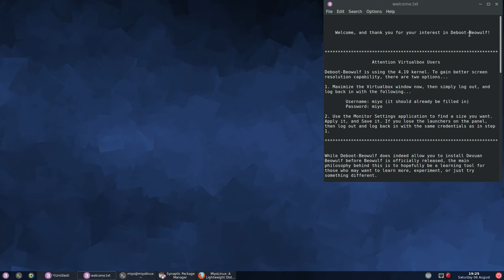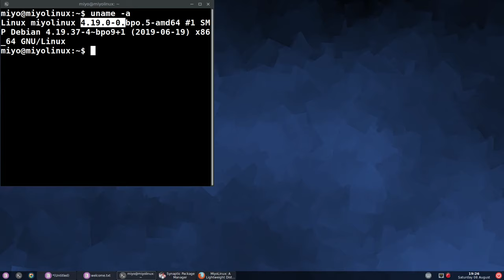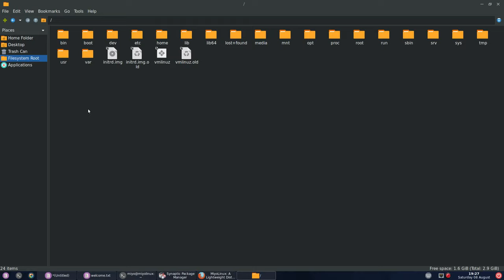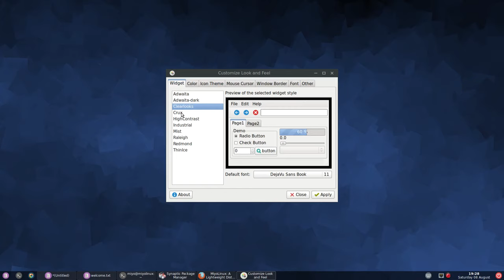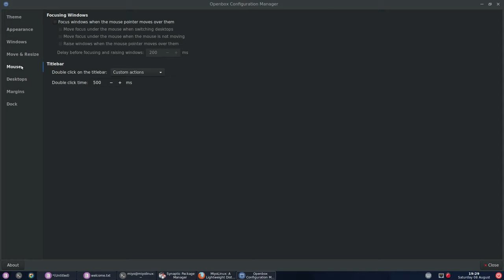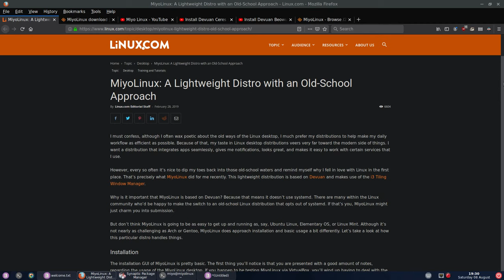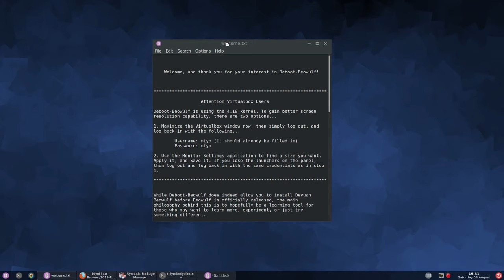M(ake) I(t) Y(our) O(wn) aka MIYO Linux - Testing (Devuan Ceres w/ OpenboxWM)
M(ake) I(t) Y(our) O(wn) aka MIYO Linux is a Testing level product (based on Devuan Ceres built up with the Debootstrap method) which it what mostly follows the lightweight (OpenboxWM+other WM) system loading philosophy for almost any daily driver, available in stable and rolling release.
Note: Beware! before make it your daily driver as/if all of the things/settings are not going to work perfectly if you're unaware about the building details of Devuan Ceres aka unstable system but you can tweak the system with personal preferences and make it smoothly workable.

PS : You can speed up the vid in the Menu (settings gear button) for quick view.